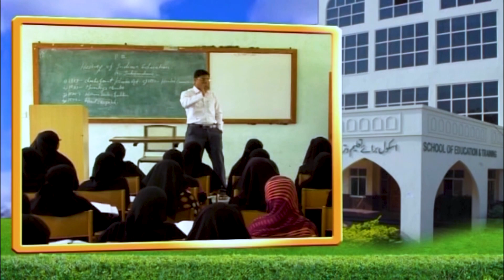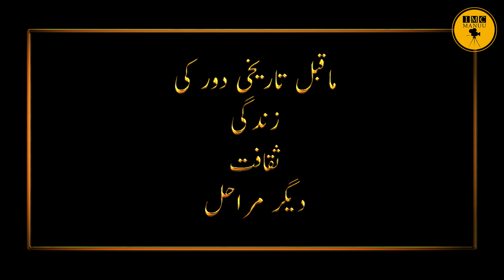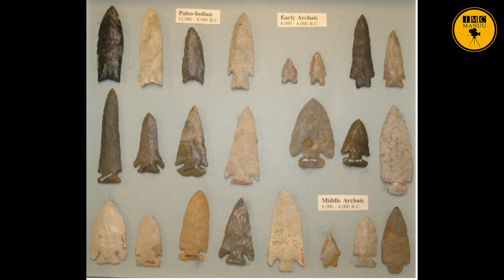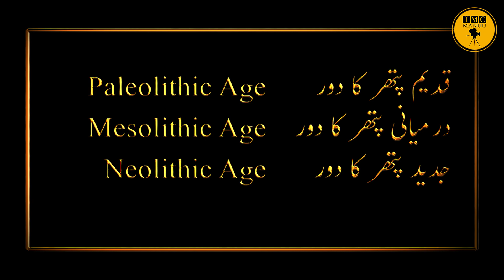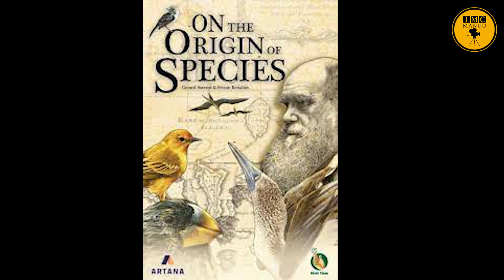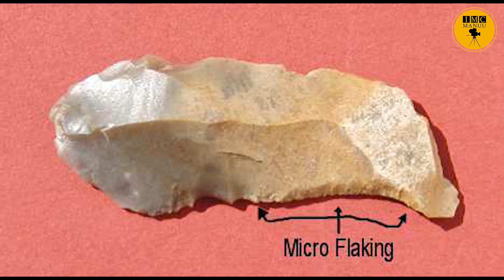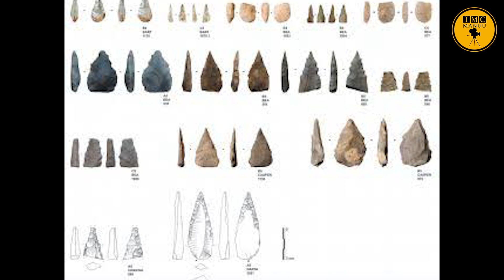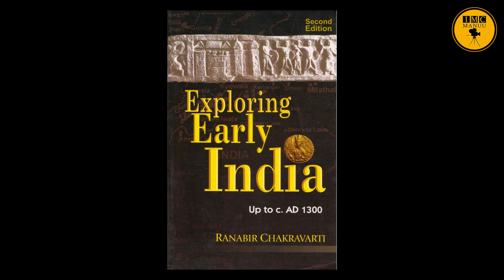Stone Age Culture in India | Paleolithic Age | Part 1/2 | B. A. | 1st Year | IMC MANUU